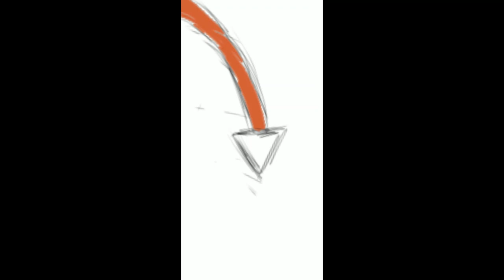Drawing My OC: Alpha Male Cheero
Alpha Male is the parody character meant to poke fun of polygamy religions and divalent behavior.